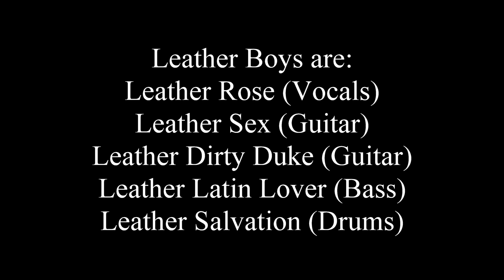Leather Boys - Decade of Decadence (Official Video)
“Decade of decadence” is our new videosingle taken from our last EP produced by Miguel Herrro.
Edited by Leather Rose and Filmed at “La Factoría Cultural” by Jose Manuel Dominguez Sueiras and Francisco Antonio Ríos.
This video commemorates the tenth anniversary of the band on stage.

“Decade of Decadence” es el nuevo videoclip de Leather Boys . Tema extraído de nuestro último EP producido por Miguel Herrero . Editado por Leather Rose y grabado en la Factoría cultural de Avilés este pasado febrero en “La factoría Rock Fest” por Jose Manuel Domínguez Sueiras y Francisco Antonio Ríos.
El vídeo está grabado en directo para captar la esencia de nuestros conciertos contiene también imágenes rememorativas de estos 10 años en los escenarios con las distintas formaciones de la banda.
Gracias a tod@s l@s que aparecéis en el vídeo, sin vosotr@s esto no hubiera sido posible.

DECADE OF DECADENCE (Music:Sex/Lyrics:Rose)
Decade
It was the birth of something for you
Decadence
this is the story living the truth
Limousines Strip clubs The jail Whorehouses
from time to time
Swearwords
Bad boys coming from the other side
You´re gonna feel the beast inside,
all right oh yeah
You´re gonna feel our souls behind
You wanna be free
You wanna be like me
Decade of decadence
You gotta feel I´m rockin´
Decade of decadence
You gotta feel I´m ready
Decade of decadence
Decade of decadence
you gotta feel I´m ready to rock
We hate
The dictatorship of politically correct
We´ll bring
Rock and roll to the masses again
Decade of decadence
Decade of decadence
Decade of decadence
Decade of decadence
You´re gonna fly
gonna lost your mind
The crown is waiting for me
to be king again
SOLO
Decade of decadence
Decade of decadence
Decade of decadence
Decade of decadence
You´re gonna fly
You´ll lost your mind
You´re gonna fly
Waiting for us to be kings again